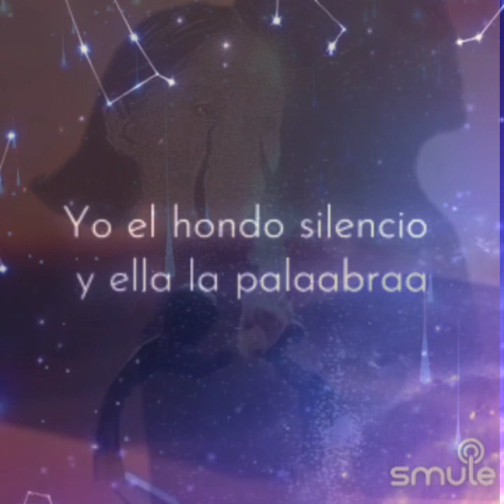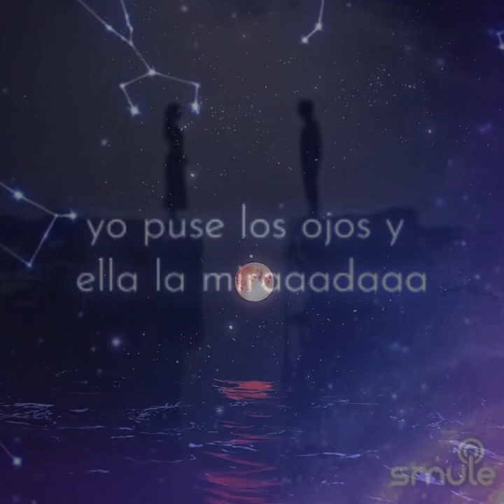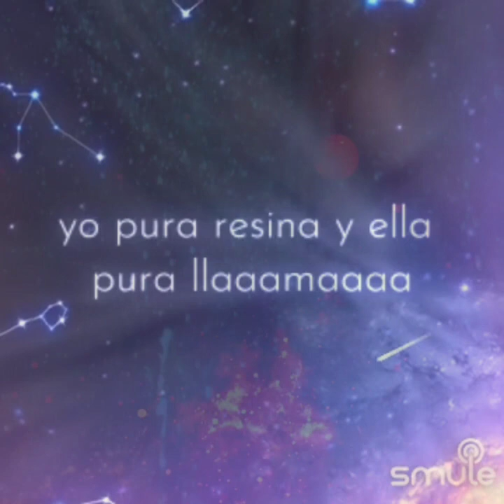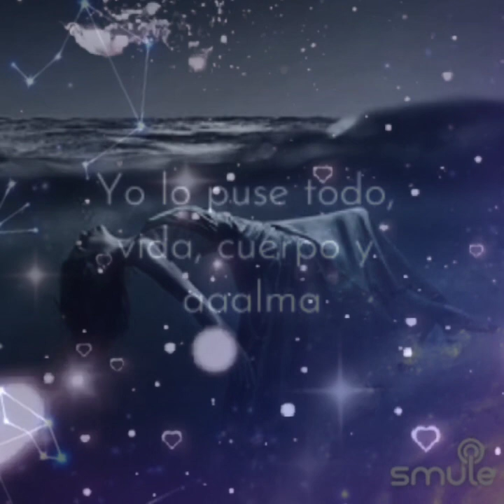El amor desolado